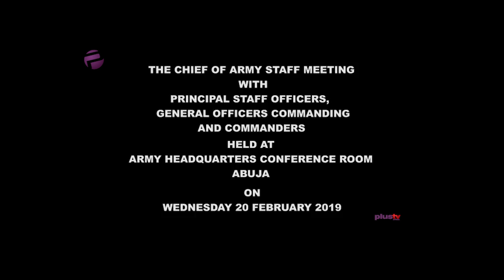Chief of Army Staff address Nigerian Army today... Details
In light of the general disappointment with the postponed Elections, Gen. Tukur Buratai today addressed the Nigerian Army on plans for the forthcoming elections.